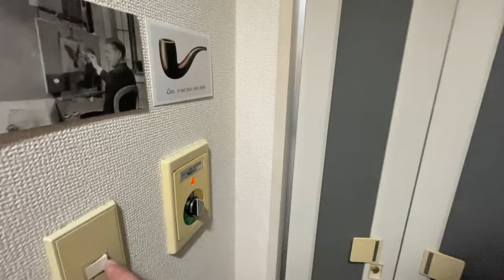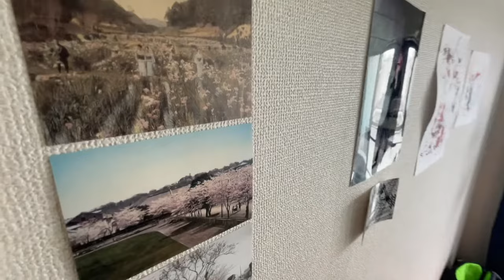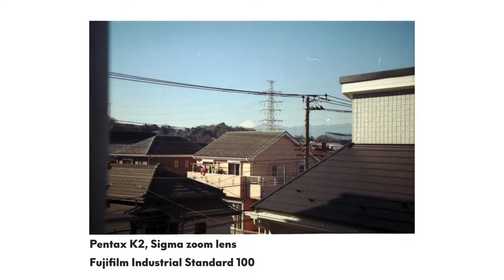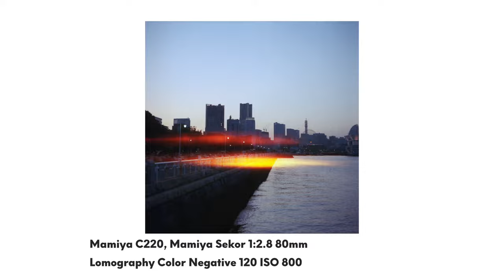The Last 15 Months, 4: April 2022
The Last 15 Months are an audio / visual diary of my last 15 Months in Japan (perhaps) or Tsurugamine (more likely).
I am showing snippets of every day live in Yokohama (and Tokyo 🙃), things I would have loved to see in the 2 years I planned coming here.

Today a tail of two flats, two price ranges, two lifestyles.

This video includes hand written closed captions in English and German♿️.

About the music:
Series intro: DJ Kirill Sergeew: Last Call on Joke Or Not, But Here Is The Best Of [foot047], Licensed via CC-BY-3.0, can be found
Track 1: Technical Difficulties: L'eau Du Robinet  on Innocent Magician [foot 102], Licensed via CC-BY-3.0
Track 2: Technical Difficulties: Stupid Mad Cat on Innocent Magician [foot 102], Licensed via CC-BY-3.0

I just love net labels. So much good music!